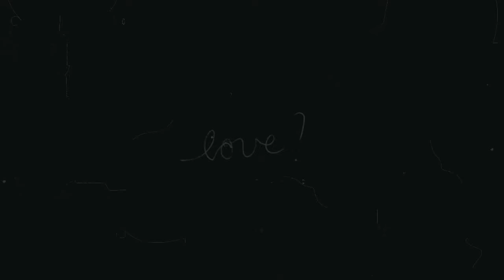Shannara Chronicles | Runaway